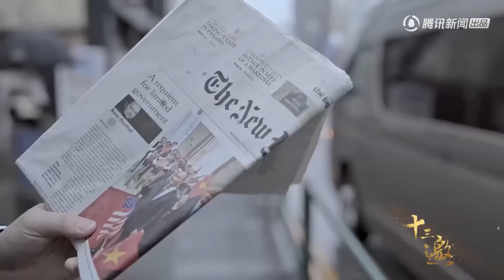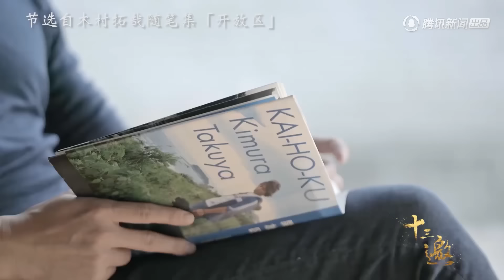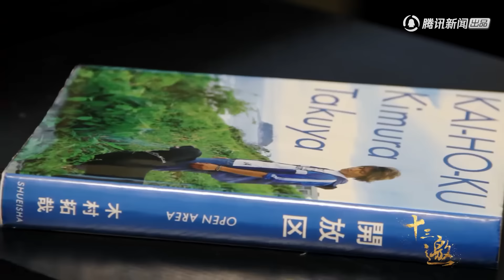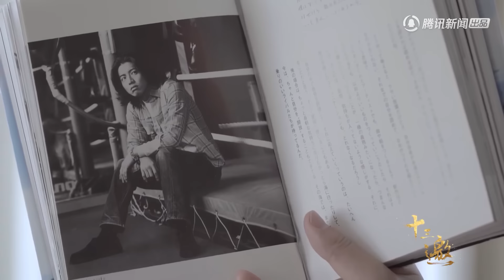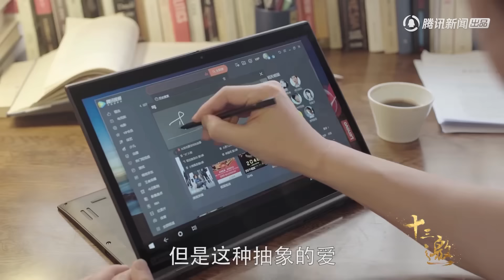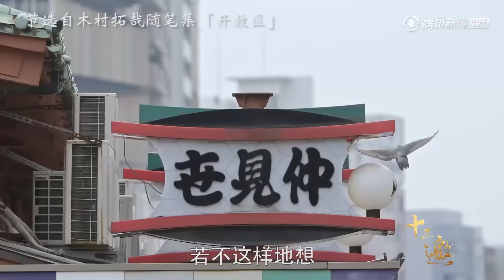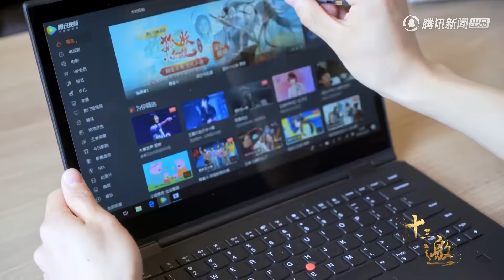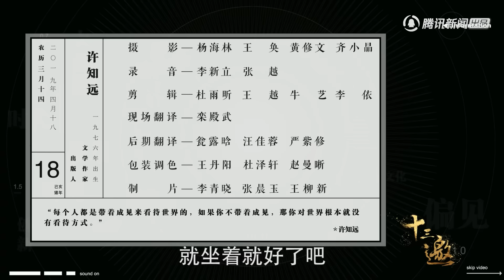【十三邀 第三季】第1期：木村拓哉：我是到了46岁依然倾尽全力的人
【节目介绍】是腾讯新闻与单向空间联合出品的一档人物访谈节目。许知远与十三位来自不同领域的嘉宾进行对话，在对话中观察和理解这个世界。
集数：13集
本期嘉宾：木村拓哉